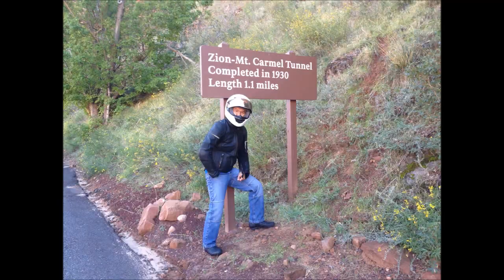Copy of zionmovie